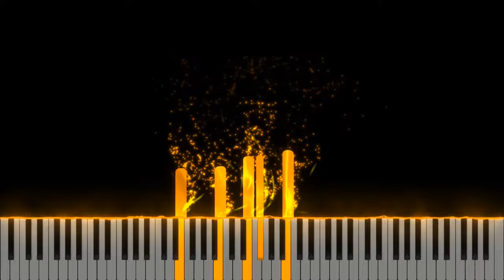Peace We The Kingdom Music Solo Tutorial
Verse 1
When my mind is like a battlefield
And my heart is overcome by fear
And hope seems like a ship that’s lost at sea
Verse 2
My enemies on every side and
I’m tempted to run and hide
Your gentle whisper reaches out to me
Chorus 1
Peace, holds me when I’m broken
Sweet peace, that passes understanding
When the whole wide world is crashing down
I fall to my knees and breathe in Your peace
Verse 3
Fiery arrows whistling the terror of the night sets in
But I can feel Your angels all around
Verse 4
I am resting underneath the shelter of Your mighty wings
Your promises are where my hope is found
Bridge
I remember who You are
You’re the God who’s never far
So I will not be afraid
God, You always keep me safe in your arms
Chorus 2
I fall to my knees and breathe in